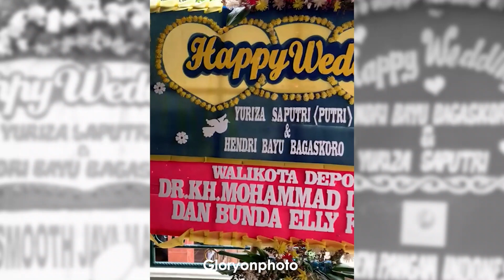Highlight Wedding Yuriza & Bayu Video By Gloryonphoto